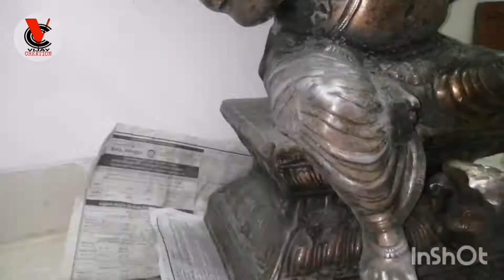Ganpati statue painted with copper spray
Created by ;- Vijay Panchal